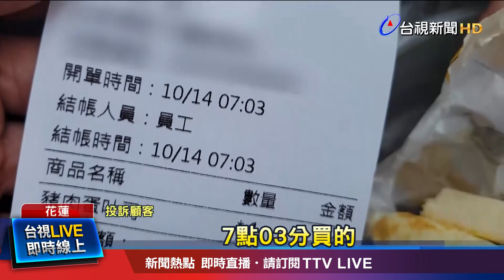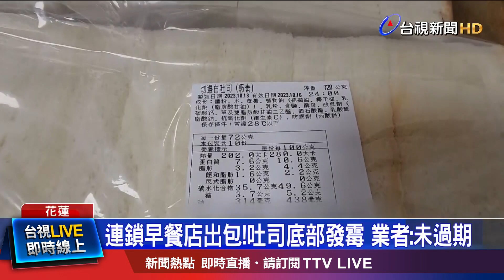連鎖早餐店出包！吐司底部發霉 業者：未過期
有民眾投訴，到連鎖早餐店買豬排蛋吐司，快吃完了才發現底部出現黴菌，明顯發霉，更讓他擔心的是，家中孩子也咬了好幾口，氣得向店家反應，同時也向衛生局檢舉。早餐店也派員了解，說明這批吐司16號才到期，並沒有過期，但還是請會廠商全數回收，不再販售。